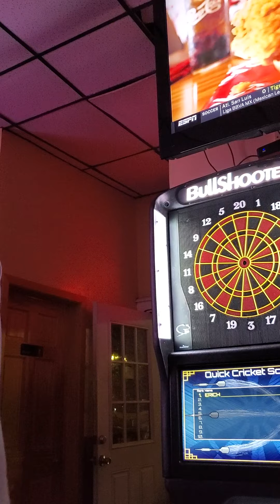Jimbo Bonnen Chocolate Salty Balls at O Keifs